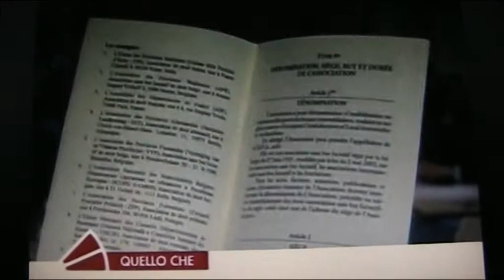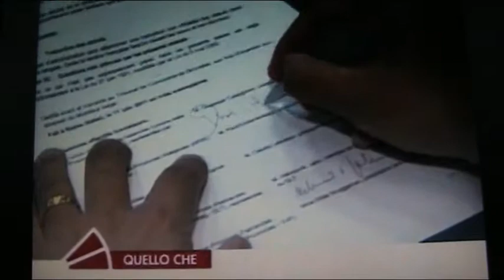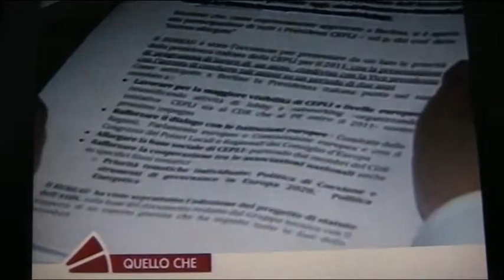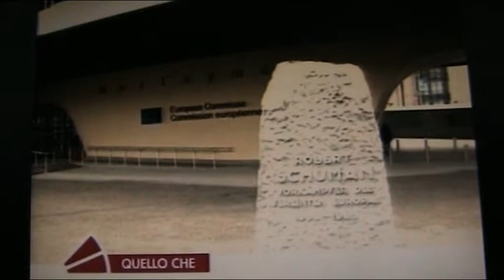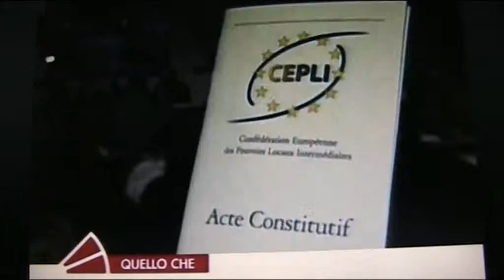Presidente Provincia Di La Spezia al conferenza del CEPLI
Presidente Provincia Di La Spezia alla Riunione del CEPLI -L'importanza delle Provincie in Europa per promuovere nel territorio la politica 2020 Europea.